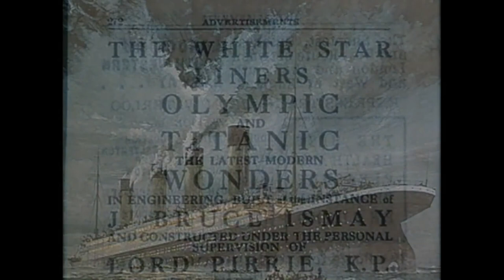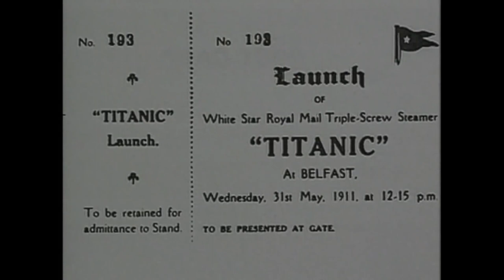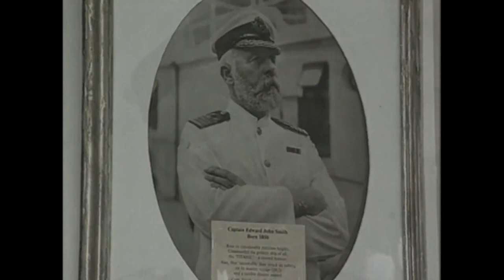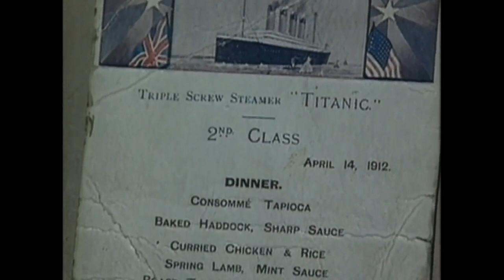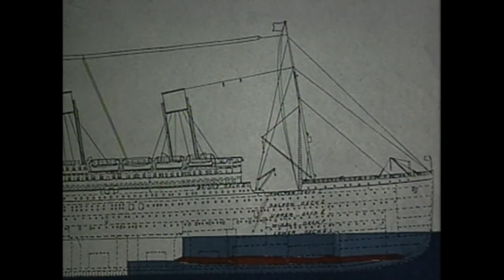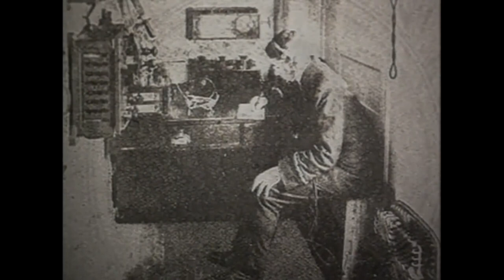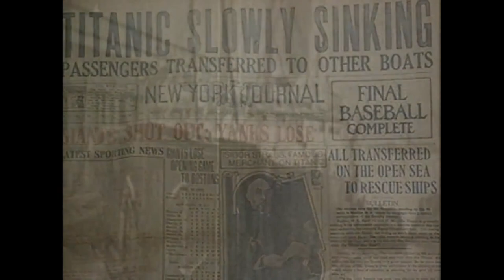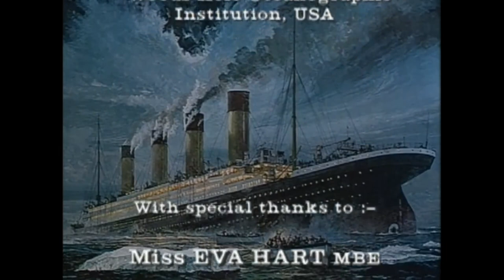The Story of the Titanic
"The Story of the Titanic" is a 1993 documentary film directed by Melissa Jo Peltier and aired on the A&E television network. It tells the complete story of the RMS Titanic, from its inception to its infamous sinking on April 15, 1912. This documentary provides an in-depth look at the history and legacy of this iconic ship and examines its impact on maritime safety regulations.

The Titanic was one of the largest and most luxurious ships of its time, built by the White Star Line company and designed to be the ultimate in luxury travel. It was launched on May 31, 1911, and its maiden voyage began on April 10, 1912, with around 2,200 passengers and crew onboard. However, just four days later, the Titanic struck an iceberg in the North Atlantic Ocean and began to take on water. Despite the efforts of the crew, the ship sank within a few hours, resulting in the deaths of over 1,500 people.

"The Story of the Titanic" documentary offers a comprehensive and detailed look at the ship's history, construction, and its famous sinking. It uses a combination of archival footage, photographs, and dramatizations to bring the story of the Titanic to life. The film features interviews with experts and historians who provide insights into the ship's design, the life of passengers and crew on board, and the events leading up to the disaster.

The documentary also examines the aftermath of the sinking, including the rescue efforts and the investigation into the cause of the disaster. It explores the cultural impact of the Titanic and the lasting fascination that it has held for people over the years. The film presents a thorough and informative account of one of the most famous maritime disasters in history.

Overall, "The Story of the Titanic" is a gripping and fascinating documentary that offers a wealth of information about the Titanic and its legacy. It is recommended for anyone interested in learning more about this iconic ship and the disaster that has captivated the world for over a century.